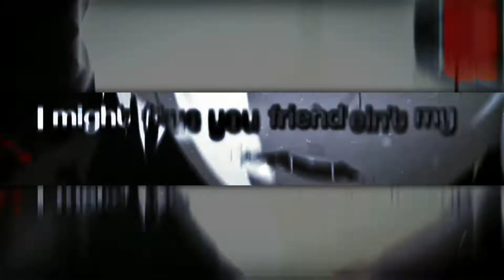Kaneki edit - devilish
ib:byluz/sanx
ac:ghxst (sc)

Software: Alight Motion 4.0.3

Device: Galaxy A7 2018

[ Tags ]